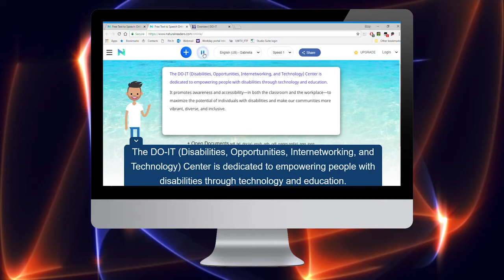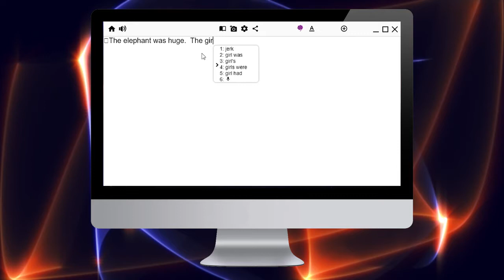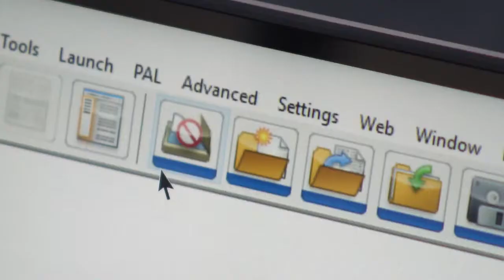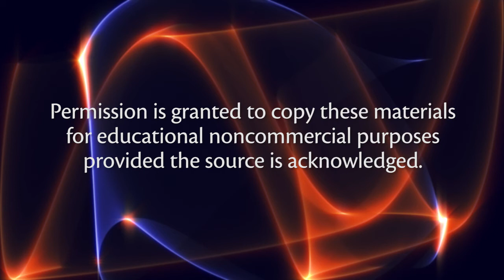Our Technology for Equal Access: Learning Disabilities (Audio Described)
Students with learning disabilities talk about the assistive technology they use in educational settings. Students share information about technology for writing assignments, organizing material, specialized software, and more. Also available without audio description